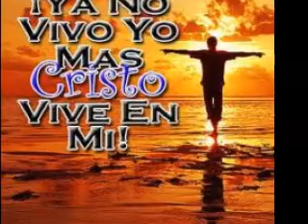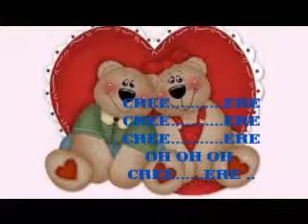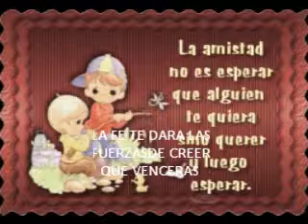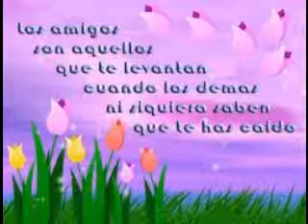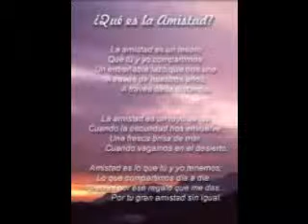NIZAG 2012 ICU.watch?v=CISm9DLLw28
NIZAG ECUADOR LA MEJOR ALABANZA DE TERCER CIELO